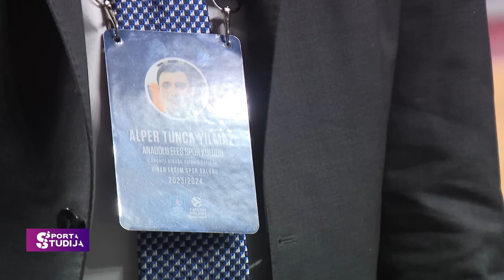Anadolu Efes ģenerālmenedžeris: Ceru, ka Rīgā būs Eirolīgas komanda